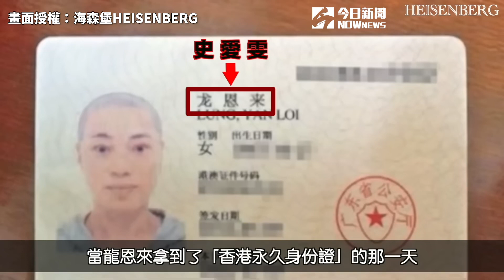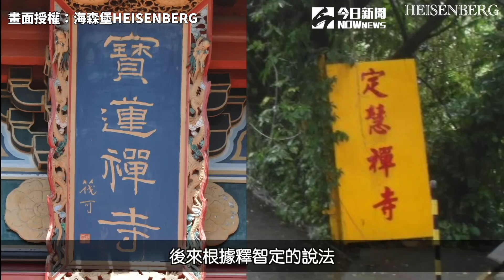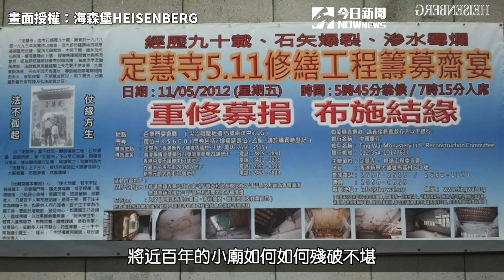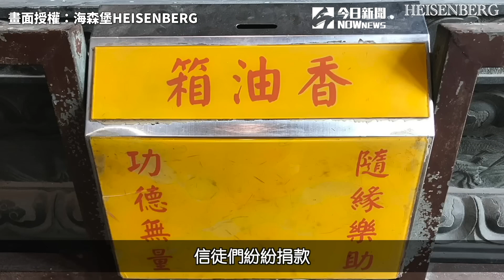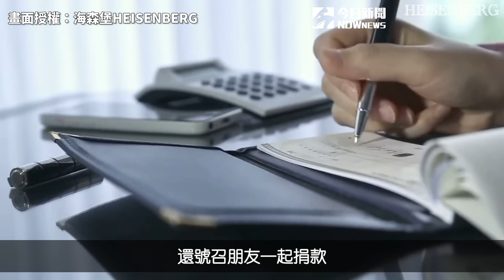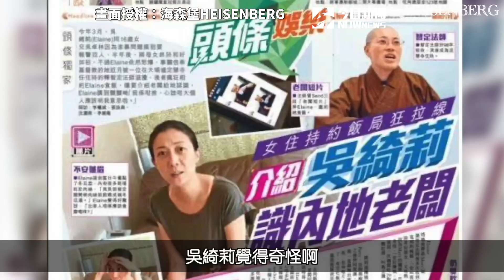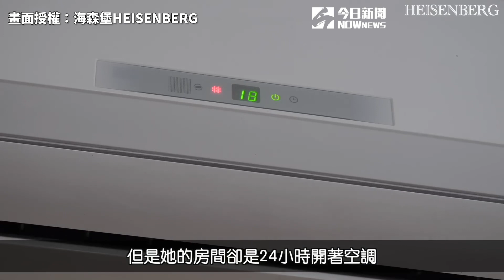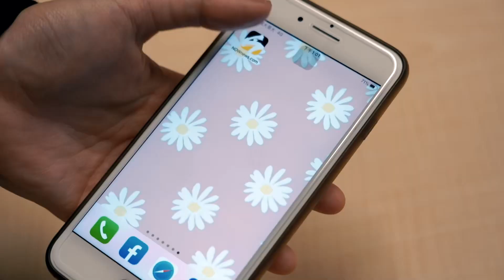比丘尼刷新三觀過糜爛「性」生活 348條戒律全被破光光！｜小編特搜｜NOWnews